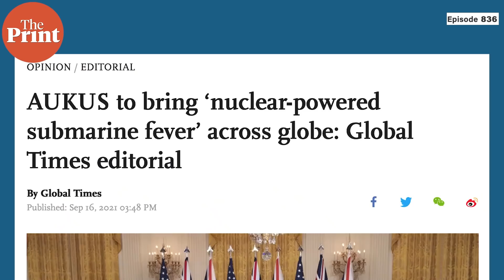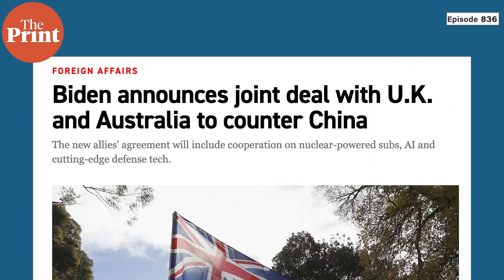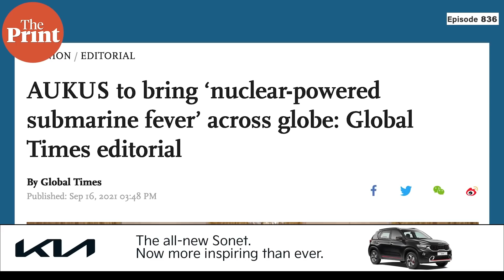Why the new US-Australia-UK alliance AUKUS translates into nuclear subs & why it’s got China furious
AUKUS — new strategic alliance of Australia, UK and USA — has left China furious. Shekhar Gupta untangles this new pact after NATO, QUAD and Five Eyes Alliance, in Episode 836 of CutTheClutter

Read U.S.-led alliance to give Australia nuclear submarines to counter China

Read Biden announces joint deal with U.K. and Australia to counter China

Read alliance with Australia and US a ‘downpayment on global Britain’

Read AUKUS to bring ‘nuclear-powered submarine fever’ across globe: Global Times editorial